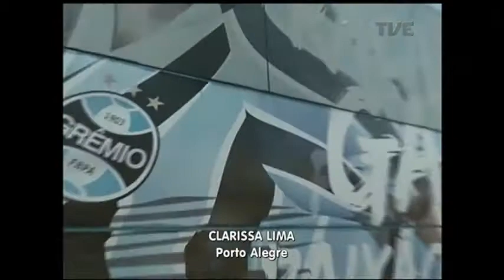Plano de Jogo | TVE - 06/12/2017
Neste programa, você confere:

• Grêmio parte para os Emirados Árabes com festa no aeroporto
• Al-Jazira vence o Auckland com gol de brasileiro e passa pras quartas de final do Mundial
• Atleta brasileiro fica em sexto lugar no Mundial de Levantamento de Peso
• As Olimpíadas da Apae é o tema da entrevista com o coordenador de Educação Física da Federação das Apaes, Paulo José Antoni